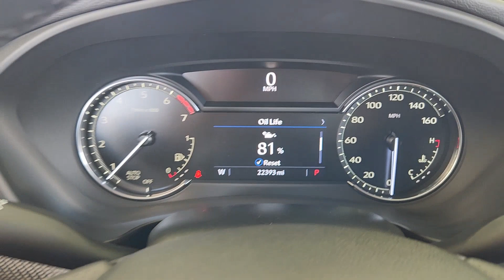2021 Cadillac XT4 Houston, Bellaire, Missouri City, Fresno, Pearland 25945M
Shadow Metallic Used 2021 Cadillac XT4 FWD Sport available in 2277 S Loop West, Houston, Texas at Davis Chevrolet Houston. Servicing the Houston, Bellaire, Missouri City, Fresno, Pearland, TX area.

Nimble and athletic our 2021 Cadillac XT4 Sport puts you at the center of the action in Shadow Metallic! Motivated by a TurboCharged 2.0 Liter 4 Cylinder supplying 237hp connected with a paddle-shifted 9 Speed Automatic transmission for brisk acceleration. This Front Wheel Drive SUV also provides responsive handling and returns nearly 30mpg on the highway with a modern upscale appearance. An exclusive Sport grille leads the way and is complemented by LED lighting a hands-free tailgate heated power-folding mirrors satin aluminum roof rails and alloy wheels.Our Sport cabin raises your spirits with supportive heated leather power front seats a versatile second row a leather performance-style heated steering wheel dual-zone automatic climate control alloy sport pedals remote start and a CUE infotainment system. Thats your command post for technologies that include an 8-inch touchscreen wireless Android Auto/Apple CarPlay Bluetooth WiFi compatibility and a seven-speaker sound system.Cadillac surrounds you with more technology for driver assistance including a backup camera automatic braking forward-collision warning a blind-spot monitor parking sensors rear cross-traffic alert and more. All that makes our XT4 a smarter way to travel with the utility and unique benefits you demand! Save this Page and Call for Availability. We Know You Will Enjoy Your Davis Chevrolet Test Drive Towards Ownership!